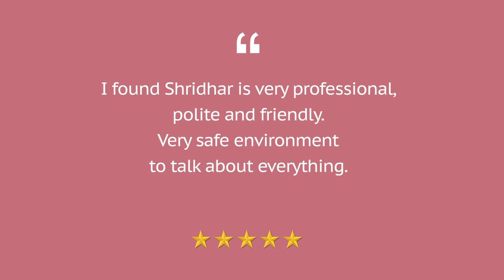Do this, instead of staying upset after a fight.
Shridhar Maheshwari is a counselling psychologist (M.A). He counsels people on their life issues, trains psychology professionals and makes videos for public education.